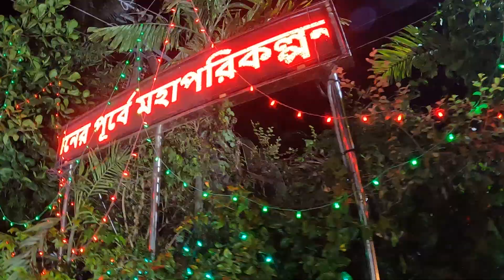রূপচাঁদা মোড় , কক্সবাজার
কক্সবাজার রুপচাঁদা মোড়,
হোটেল মোটেল জোন, কক্সবাজার